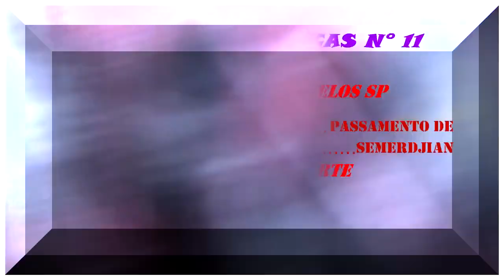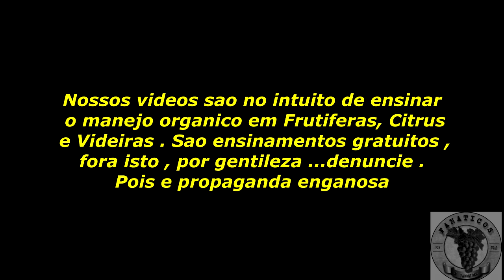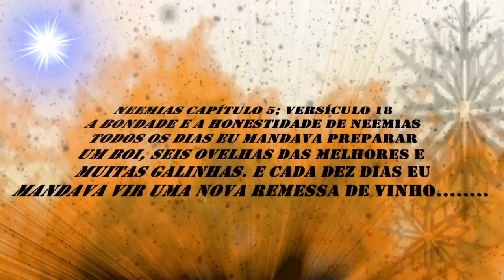1372 ) – CINQUENTA ANOS DO PASSAMENTO DE OHANNES SEMERDJIAN – 1º PARTE – FERRAZ DE VASCONCELOS - SP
CHÁCARA E DESTILARIA OHANNES SEMERDJIAN

NEEMIAS  CAPÍTULO 5  ; VERSÍCULOS  32  AO  36

Os pobres murmuram contra os ricos. Neemias repreende estes últimos

16. Permaneci trabalhando no muro e não quis saber de negociar com terras. Também exigi que meus oficiais passassem o tempo trabalhando no muro.
17. Tudo isto eu fiz, além de alimentar 150 dirigentes judeus que comiam da minha mesa, além dos visitantes de outros paises!
18. A alimentação necessária para cada dia era um boi, seis ovelhas gordas, e um grande número de aves domésticas. E precisávamos de um enorme abastecimento de todos os tipos de vinho, cada dez dias. No entanto eu fui contrário a cobrar um imposto especial do povo, pois todos já estavam passando por tempos difíceis.
19. Ó meu Deus, por favor, lembre-Se de tudo o que eu tenho feito por essas pessoas, e abençoe-me por isso.